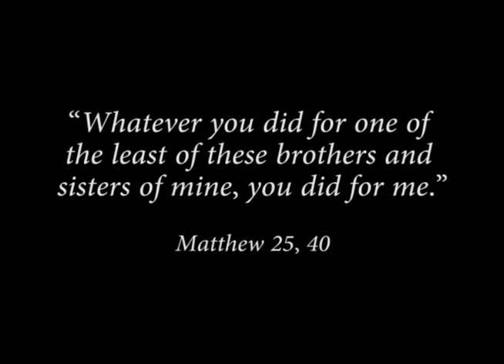Bottle Drive for Venezuelan people living on the streets in Bucaramanga Colombia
“For I was hungry and you gave me something to eat…” Matthew 25:35

Thousands of Venezuelans are living in the streets in situations of extreme poverty.
Monsignor Juan Carlos Castellanos, from Cristo Resucitado Parish, in Bucaramanga – Colombia is evangelizing in charity and service to those most in need. He is bringing them food.

He needs our help to reach more people.
“Whatever you did for one of the least of these brothers and sisters of mine, you did for me.”

Any contribution helps!